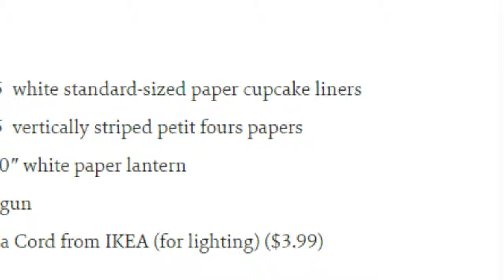Diy project: sculptural paper orb lights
This one was hands down my favorite! Here’s the cupcake liners I got for this project.